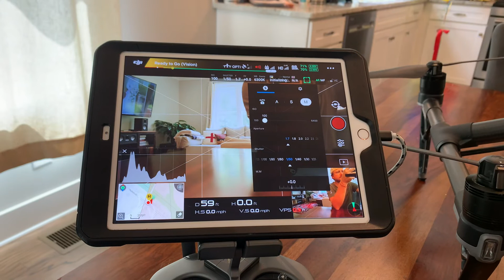I2 start up